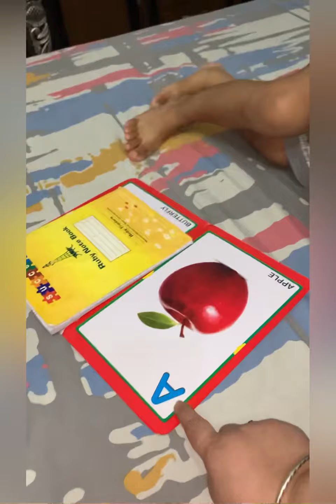Akhir kar wo din b a he gaya allhumdulilah azaan first day with QARi